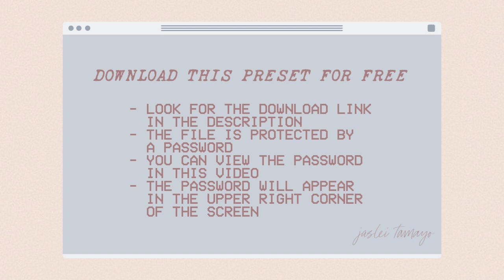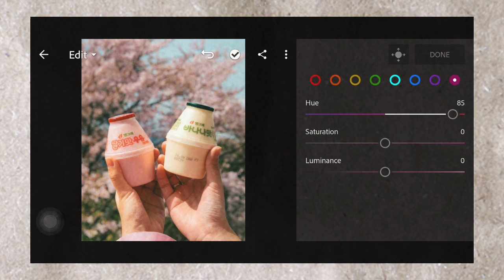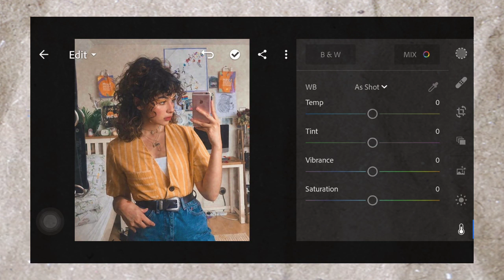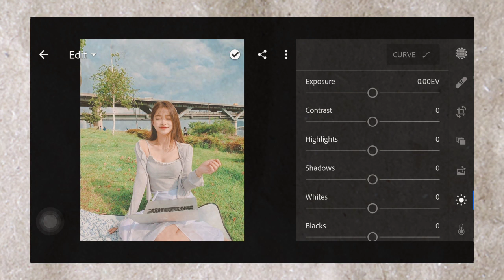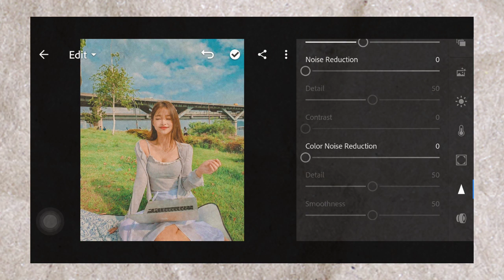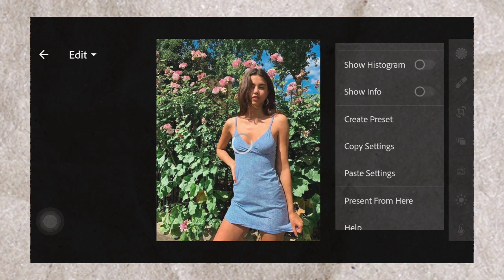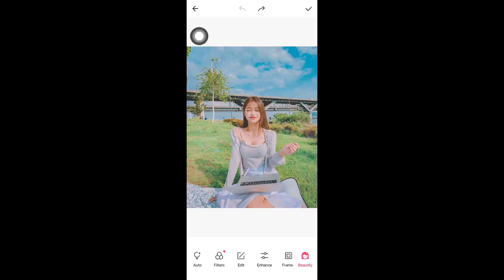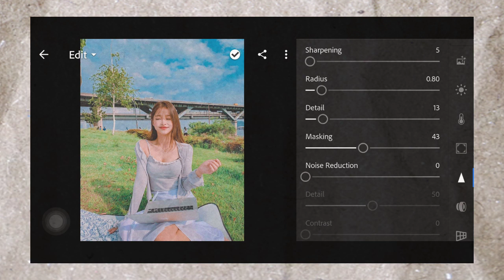Sparkly Colors Lightroom Preset | How To Edit Sparkly Colors Tutorial | Free DNG & XMP Giveaway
SPARKLY COLORS LIGHTROOM PRESET BY JASLEI TAMAYO

In this video tutorial, I am going to show you how to make your photos look like a color pop filter with sparkles.

𝘿𝙄𝙂𝙄𝙏𝘼𝙇 𝘼𝙍𝙏𝙄𝙎𝙏 𝘼𝙉𝘿 𝙋𝙃𝙊𝙏𝙊 𝙀𝘿𝙄𝙏𝙊𝙍

𝗢𝗽𝘁𝗶𝗼𝗻 𝟭 : Follow the tutorial to get the settings. Final settings will be revealed before the end of the video.
𝗢𝗽𝘁𝗶𝗼𝗻  𝟮 : Watch the whole video and be attentive to get the link. Input the the link on your browsers to get the DNG file.
𝗢𝗽𝘁𝗶𝗼𝗻 𝟯 : Save time. Don't want to watch the video? Purchase the preset so you will not have to watch. This includes a mobile and desktop version for only $1 or ₱50.

✰ Photos Used
Photos used in this video are from pinterest and are not mine. Photos are used for illustration purposes only.

✰ Music Used
𝗧𝗿𝗮𝗰𝗸: Peter Fenn - Like Crzy